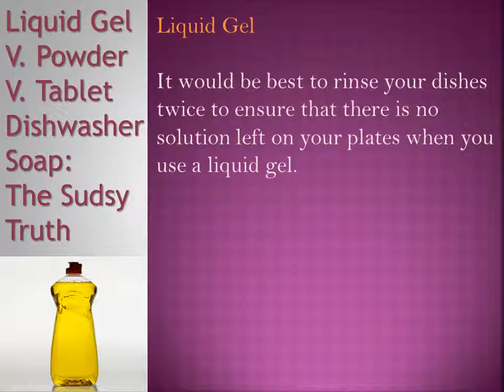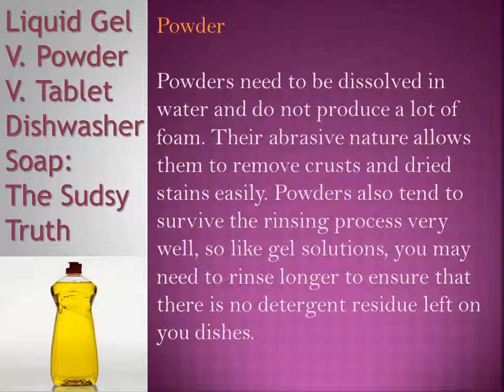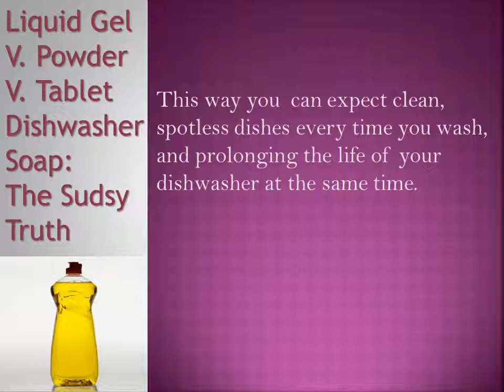Liquid Gel V Powder V Tablet Dishwasher Soap The Sudsy Truth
Most people do not think about choosing between liquid gel versus other kinds of dishwashing solutions like powder and dishwashing soap. After all, any of these will leave even the dirtiest of dishes sparkling clean as long as you give your plates a good wash. However, each has its own set of pros and cons which you might want to consider if you want to use the best and most cost-effective solution for your dishwasher.